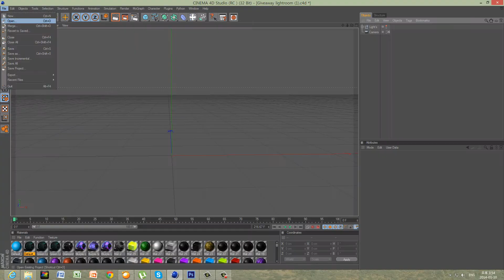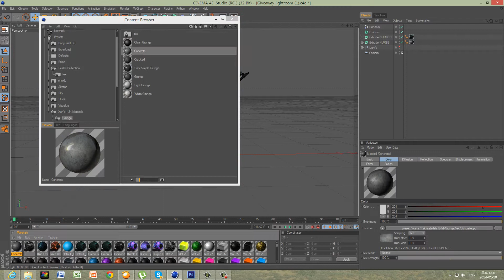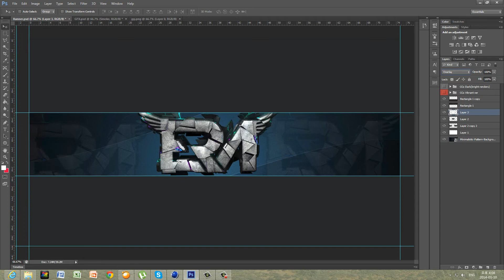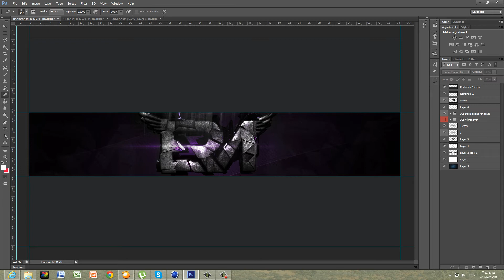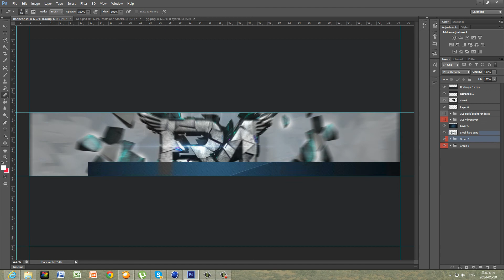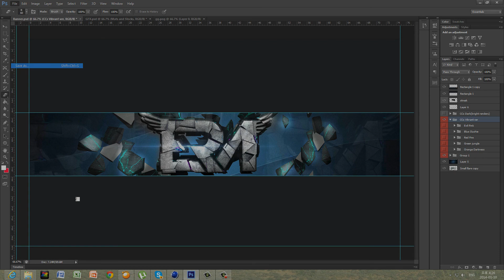eRa Artist RC #2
Hey Guys This is my second third will be for one of the leaders!